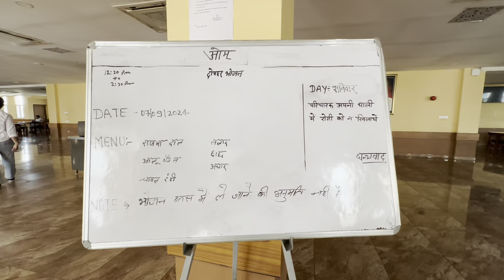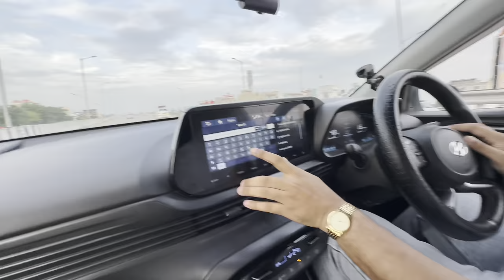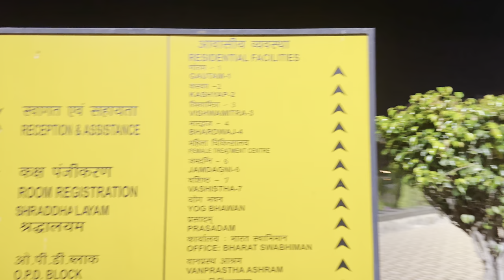Haridwar Ki ganga aarti | Patanjali wellness center | Jai maa Ganga | Anirudh Dhondiyal